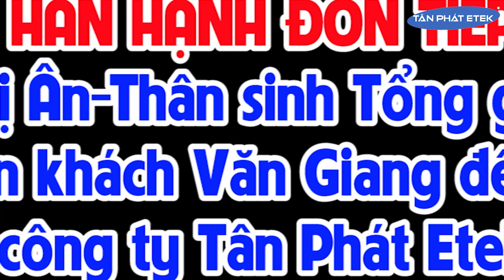Hân hạnh đón tiếp cụ Lê Thị Ân - Thân sinh Tổng giám đốc và đoàn khách Văn Giang đến thăm công ty